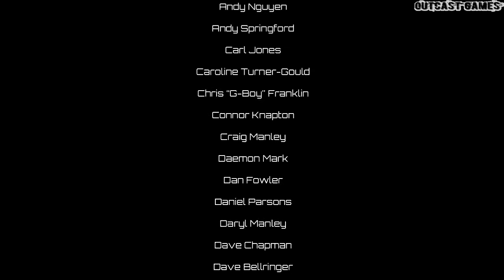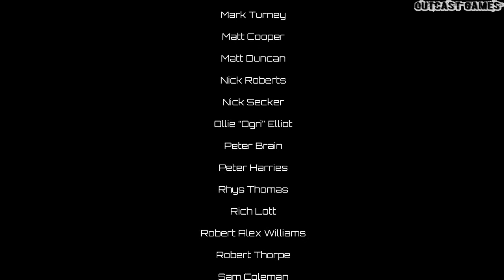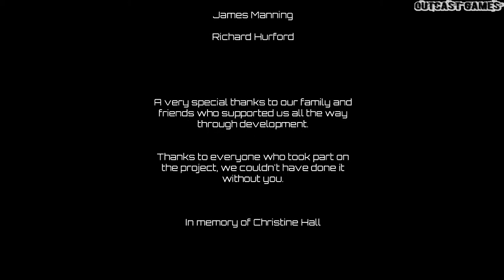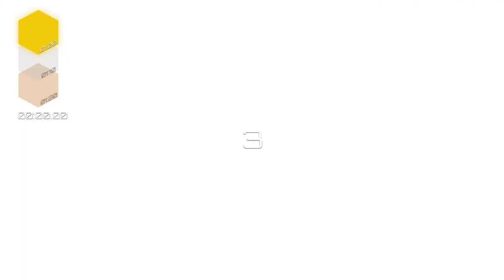Q.U.B.E. :: PC :: Прохождение :: FINAL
Прохождение игры Q.U.B.E. 2011 года выпуска от разработчика Toxic Games, издатель тот же самый, игра в жанре Logic, Puzzle, 3D, 1st Person!)